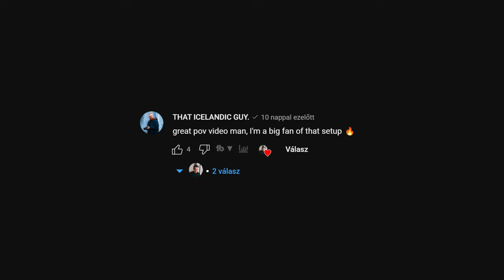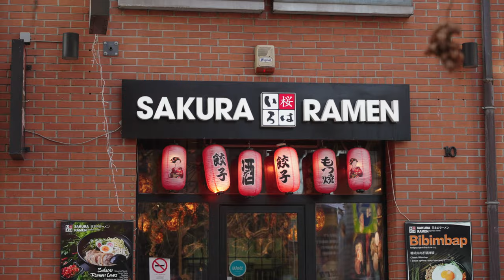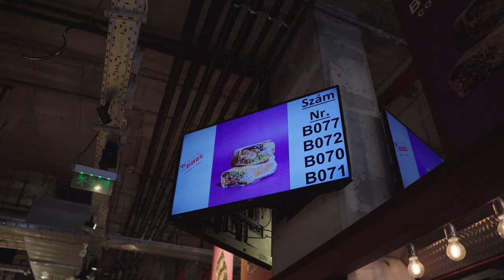SONY 18-105mm f4 + Sony A6400 Urban Street Photography 2023 Vlog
🎨 MY DIGITAL ASSETS
►My PREMIUM Preset Pack

SONY 18-105mm f4 + Sony A6400 Urban Street Photography 2024 Vlog. I took my sony alpha camera to the Budapest streets again and i use the SELP18105G E PZ 18-105mm f/4 G OSS lens for sony e mount.

►SONY 18-105mm f4
►SONY a6400

My first youtube photography vlog was quite popular. A lot of you asking more of this - So i made an other video for you guys in Budapest streets and i bring my Sony A6400 + SONY 18-105mm f4 with me.
I show you my experiments and real word usage. This is my best streetphotography lens in 2023 for the sony e-mount.

This will also provide me with a 10% commission that will greatly help in supporting this channel and its growth.

📸 CAMERA
►my main camera
►my 2nd camera
►best hybrid camera
►best new apsc camera

APS-C LENS
►my nifty-fifty lens
►the most versatile lens
►my awesome wide angle lens
►lightest zoom lens
►best zoom lens overall

FULLFRAME LENS
►the most versatile FF lens

💡 LIGHTS
►best RGB tube lights
►RGB YONGNUO YN360

🎙️ MICROPHONES
►the BEST camera microphone
►my lav microphone
►my wireless microphone
►best wireless microphone

STABILIZATION
►my best gimbal
►my gimbal for apsc

🚁 DRONE
►my drone

FILTERS
►variable ND
►best black mist filter

💾 MEMORY CARD / HARD DRIVES
►the SD cards I use for a6400
►the SD cards I use for a7sIII
►best SD cards
►BEST SSD

►my laptop

🧰 ACCESSORIES
►quick release neck strap
►camera mount for backpacks

Peter’s Room - @petersroom